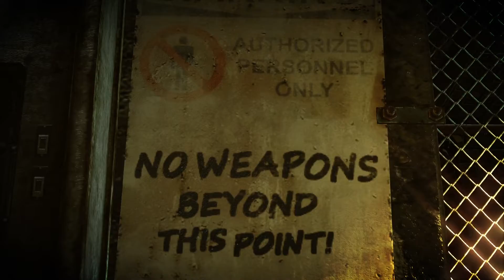HITMAN: ABSOLUTION [019] ► El Hitman - (Fight Night)◄ Let's Play Hitman: Absolution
HITMAN: ABSOLUTION [019] ► El Hitman - (Fight Night) [GERMAN/GAMEPLAY]

► Hitman: Abosolution ◄
Third-Person-Shooter von  Square Enix

Der Agent 47 ist wieder unterwegs und begrüßt wieder seine Gegner. Diesmal sollen wir sogar jemanden beschützen. Bin mal gespannt ob mir das gelingt. :D